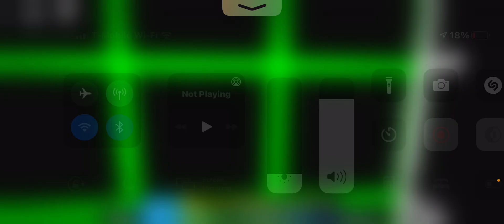Friends struggling to go to secret room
Haha noob